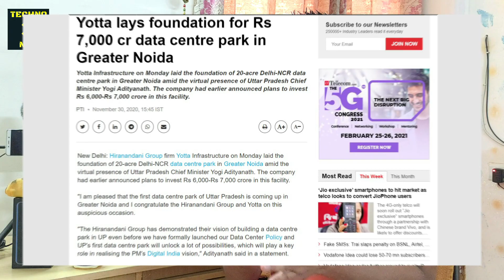Biggest Data Center in India | उत्तर प्रदेश सरकार का बड़ा ऐलान | Yotta Data Center in Greater Noida